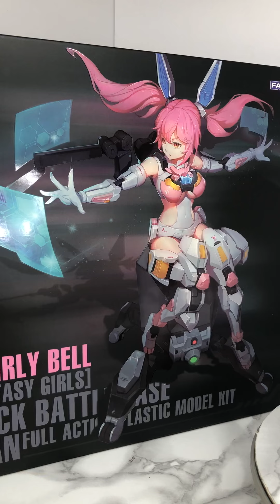【ファンタジーガール 第ニ弾《LirlyBell・REMOTE ATTACK BATTLE BASE INFO TACTICIAN》NUKE MATRIX】仮組み ②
ご覧いただきありがとうございます(*´ω｀*)
詳細の方はブログで紹介させていただいてるので、もしよろしければそちらもチェックしてみて下さい。
youtubeはただの動画アップローダーとして「使ってあげてるだけ」で、メインはブログの方になります。